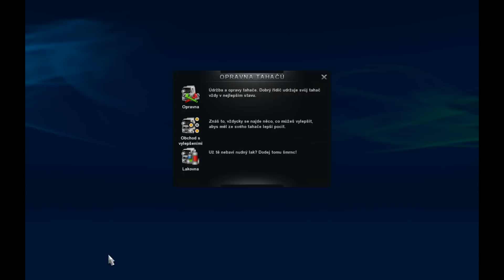Euro Truck Simulator 2 Scania Tandem